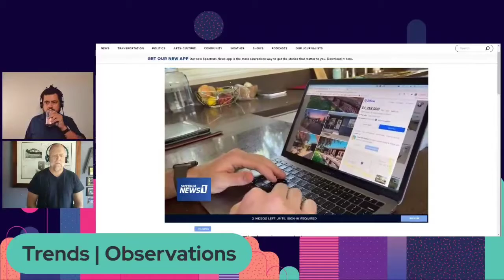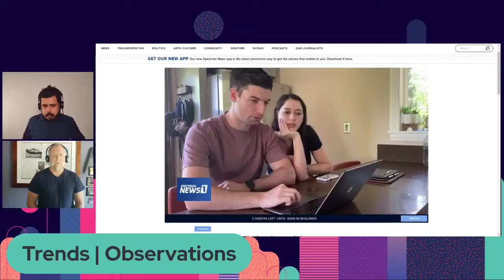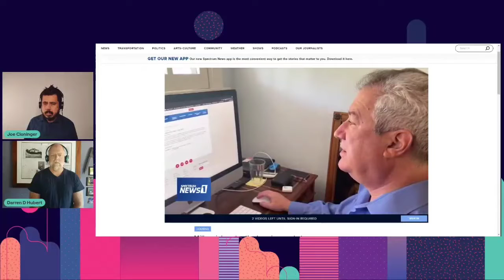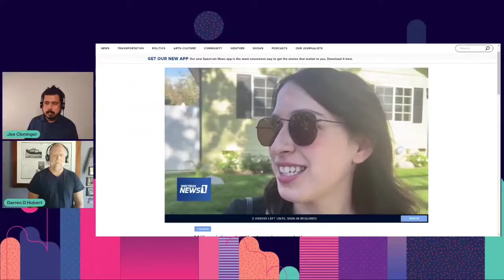Millennial Buyers Today - Los Angeles Real Estate Reality Live Stream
Meah and Lenard are two millennials in The Valley who are determined to find the right home. We'll take a look at the steps they've taken and the sacrifices they've made to purchase their future home. It's a non-traditional route that makes sense to them.